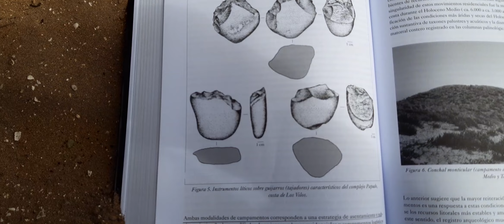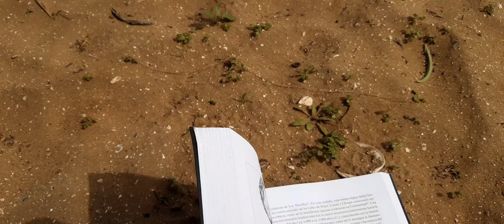Período Arcaico Medio: Complejo Cultural Papudo. 6.000-2.000 a.C. Norte de Los Vilos. IV Región.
El Complejo Papudo es un complejo cultural prehispánico del centro-norte chileno, habitó en el Holoceno Medio la zona comprendida entre el pueblo de Guanaqueros y el Río Maipo (5,000 a 2,000 a.c.) descritos por primera vez por Raúl Bahamondes en el año 1961.

Orígenes;

Habitantes del interior empiezan a colonizar las costas y a reemplazar al complejo cultural Huentelauquén, probablemente empujados por una mayor aridización del territorio, un aumento en el nivel y temperatura del mar.

Alimentación:

Se dedicaban a la recolección de especies marinas intermareales, combinada con recolecciones de frutos en los sectores más aptos. El molusco conocido como Loco representa gran parte de su dieta, siendo un objeto habitual de encontrar en los conchales descritos para este complejo. Con el paso del tiempo, un mejor conocimiento del medioambiente y una posterior humidización de la zona la dieta empezó a sumar fauna salvaje. Usaban el fuego como parte del procesamiento de su alimento, probablemente para abrir las conchas de los mariscos que consumían.
Algunas herramientas, como piedras para moler y piedras tacitas, hacen pensar en el consumo de semillas, tubérculos e incluso de frutos de palmera chilena. Resulta muy escasa la presencia de peces y roedores dentro de los conchales.

Herramientas:

Dentro de los objetos manufacturados por este complejo cultural se encuentran piedras horadadas, las cuales no cuentan con la variedad típica del Complejo Huentelauquén. También tallaban puntas de lanza triangulares de base convexa y recta y una serie de herramientas líticas para raspar, roer, moler, etc.

Espiritualidad:

Los entierros resultan ser la característica más destacable de este complejo cultural. Los muertos eran colocados en posición de genuflexión sobre rocas, y por encima de ellos iban tumultos de piedra bajo los conchales. Acompañados con las herramientas habituales como piedras de moler, piedras agujereadas, puntas afiladas y colorantes. Los entierros eran muy dispersos y con pocos individuos en cada uno